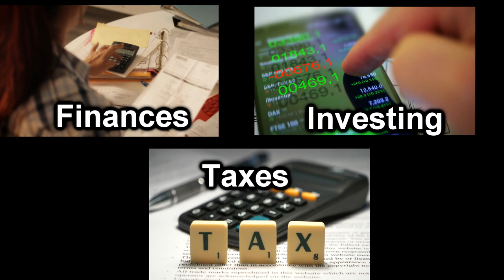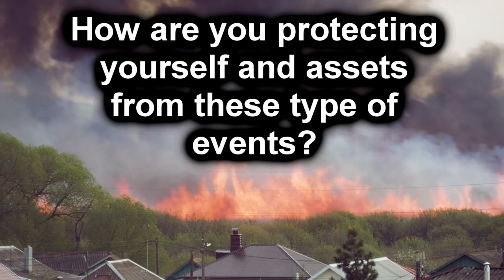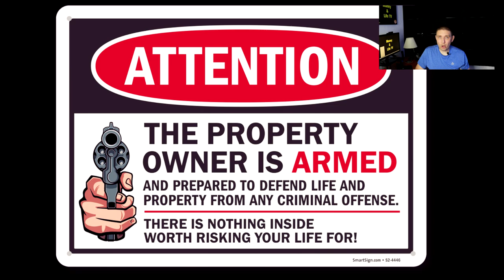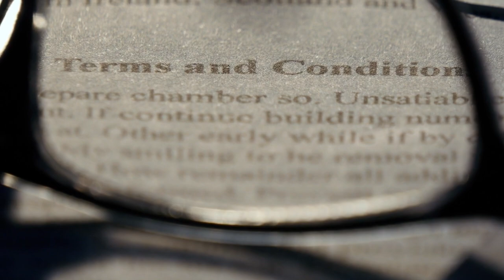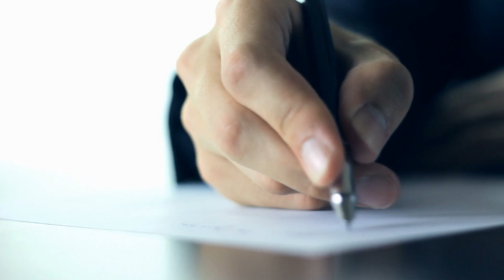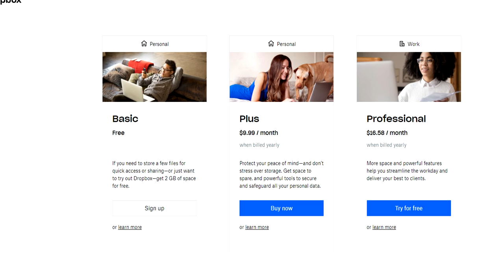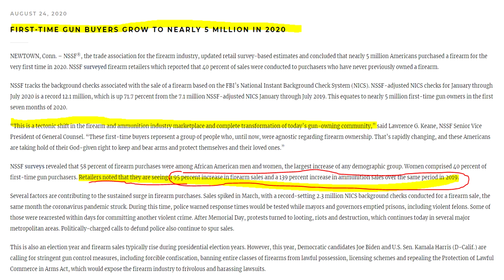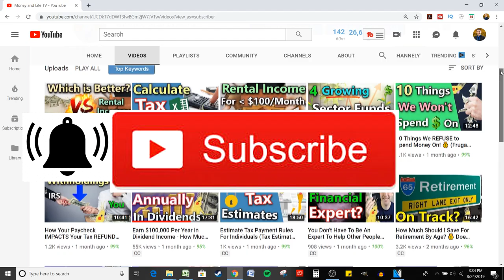Get Prepared! (Basic Steps to Protect Your Life and Assets in 2020) 🏹💰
You've worked too hard to lose the life you've built.  These are simple measures you can take to protect your life and wealth. This is not my normal content, but I hope you all enjoy.

🎥 My Complete Investing Playlists can be found here:
► Dividend Investing: shorturl.at/gxBFY
► 401(K) Investing: shorturl.at/fwAW8
► Investing in the stock market: shorturl.at/iuyEQ